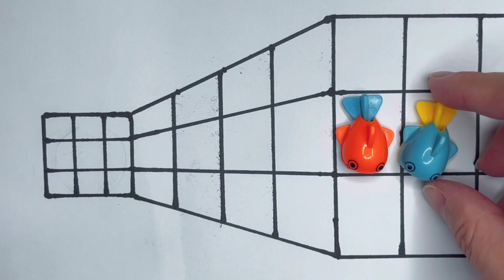BEST OPTICAL ILLUSION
illusion, optical illusions, best optical illusions